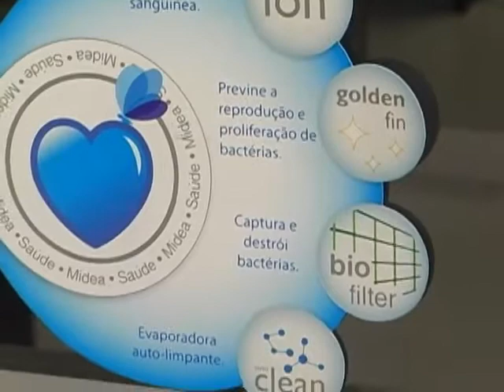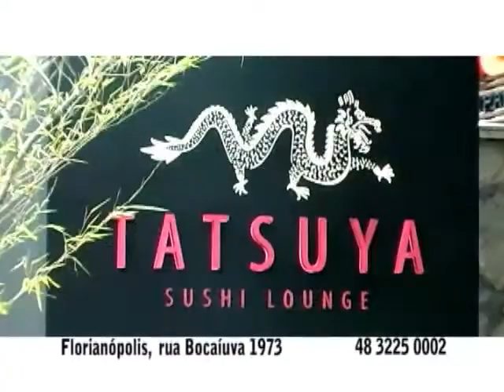Merchan - Midea - Bloco Comercial.mp4